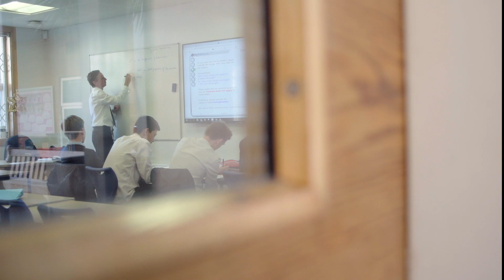KGS Sixth Form Science & Maths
KGS staff and Sixth Form students talk about studying Biology, Chemistry, Physics & Maths in our Sixth Form.  Kingston Grammar School, founded in 1561, is a leading independent school for boys and girls aged 11-18 years.

Kick-off your future. Join us now.